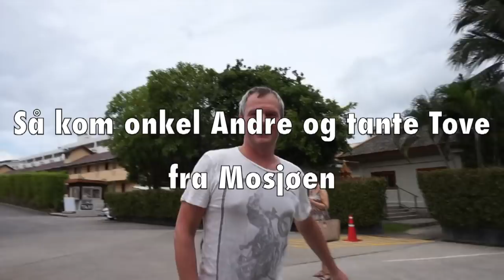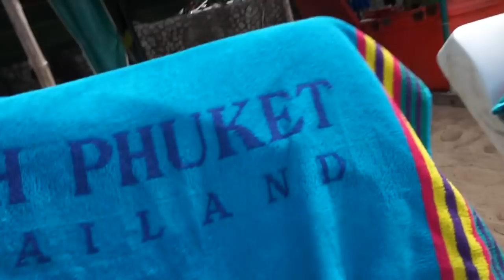ReiseVlogg // Thailand // del 1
Se meg på tur med kjæresten i Thailand.
Reise, ferie og deilig vær.
Sol og strand :)

klem fra Sandra Lyng